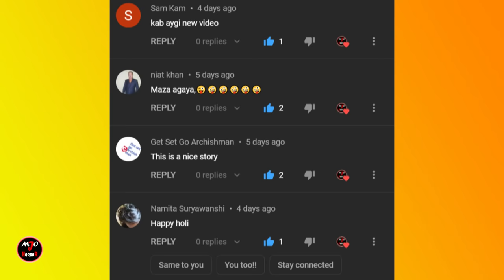Shown Ka Birthday Part 1 | Ice Cream Man Rod's | Free Fire | Gulli Bulli | Make Joke Of Horror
Jason
Khooni Pig
Evil Nun
Granny
Grandpa
Ice-Cream Man Rod
Rod's Father
make joke of horror,
horror story,
gullu gullu,
gulli gulli cartoon,
bully bully,
horror stories,
gulli,
guli guli,
Mahak Meet,
gulli bulli bulli bulli,
CHINKI KE KARNAME PART 30,
CHINKI KE KARNAME PART 31,
CHINKI KE KARNAME PART 32,
CHINKI KE KARNAME PART 33,
Free Fire,
गुल्ली गुल्ली,
bulli bulli,
gulli gulli,
gulli bulli,
gulli bulli dance,
scary teacher,
hello neighbor,
Horror Stories
Scary Stories
Gulli Bulli
Granny Chapter 2
Kiraedaar Part 2